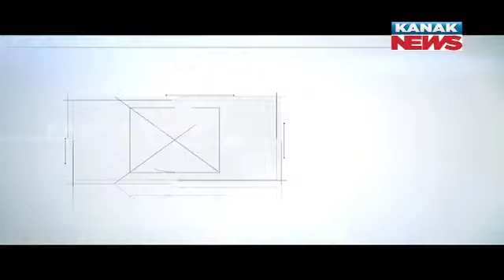Lord Jagannath Sails Along With Devotees To Reach Nandighosa Ratha | Pahandi Bije In Puri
Witness the spiritual journey of Lord Jagannath as he sails along with devotees to reach Nandighosa during the Pahandi Bije ritual in Puri. Experience the profound devotion and cultural splendor as Lord Jagannath is ceremoniously carried amidst traditional chants and rituals. Join in the vibrant festivities of the Ratha Jatra as devotees gather to participate in this sacred procession, honoring the divine presence and celebrating the unity of spirit in Puri.